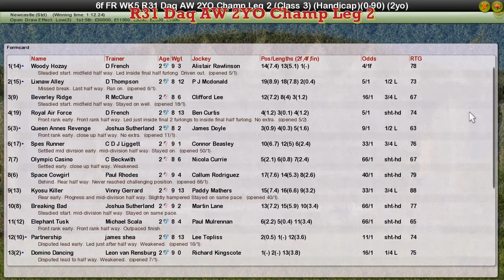FR WK5 R31 Daq AW 2YO Champ Leg 2